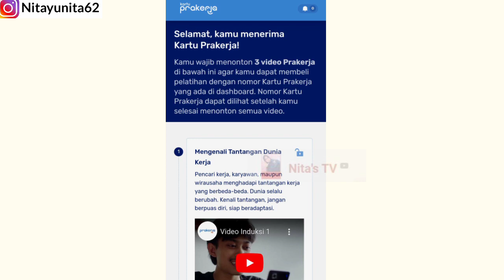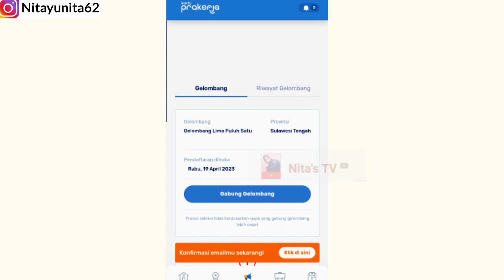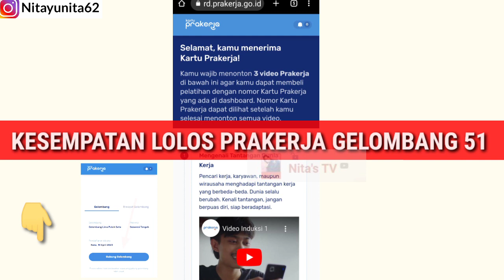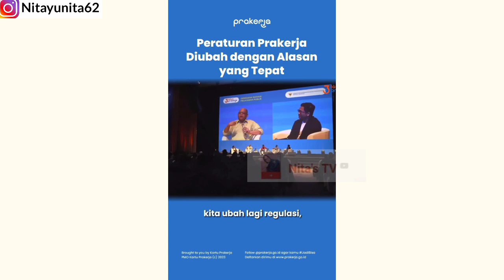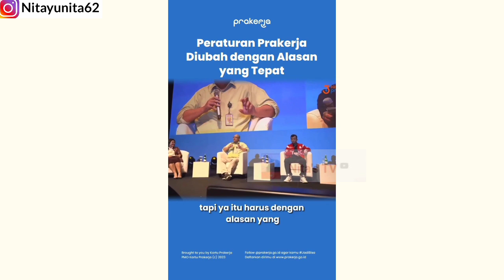Terbaru! TERNYATA PRAKERJA GELOMBANG 51 KESEMPATAN UNTUK LOLOS! JADWAL PENGUMUMAN GELOMBANG 51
BAGI SUBSCRIBER NITA'S TV SILAHKAN GABUNG GRUP WA KHUSUS BAHAS PRAKERJA 2023

Jadwal pengumuman lolos GELOMBANG 51, gelombang 51, Prakerja Gelombang 51, kapan pengumuman gelombang 51, Prakerja GELOMBANG 51, gelombang 51, jadwal pengumuman Prakerja gelombang 51,
Pelatihan Prakerja dibatalkan, Pelatihan
Lolos Prakerja, gagal prakerja gelombang 50,cara agar lolos Prakerja, jadwal pembukaan gelombang 51, gelombang 51 kapan dibuka,dibuka kapan gelombang 51,
Status dasboard prakerja berubah-ubah, status dasboard prakerja berubah jadi sedang diproses, riwayat gelombang evaluasi,
Status dalam proses seleksi, status sedang di evaluasi, kapan pengumuman prakerja gelombang 48, arti dalam proses seleksi, ciri lolos prakerja gelombang 48
Pelatihan prakerja offline dan online, pelatihan prakerja yang mudah, pelatihan prakerja dapat cashback, arti status sedang diproses, tampilan sedang diproses, akun prakerja sedang diproses, langkah selanjutnya setelah status sedang diproses, cashback pelatihan,
Jadwal pengumuman prakerja gelombang 50, kapan pengumuman prakerja gelombang 48, kapan diumumkan prakerja gelombang 48, tanggal pengumuman prakerja gelombang 48, kapan pengumuman gelombang 48,
Tanda lolos prakerja gelombang 48, ciri ciri lolos prakerja, prakerja gelombang 48, gelombang 48, cara ganti no.hp prakerja , gagal prakerja, lolos prakerja gelombang 48,